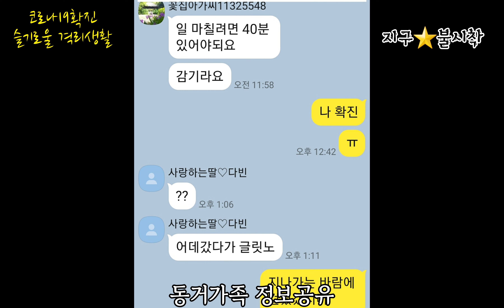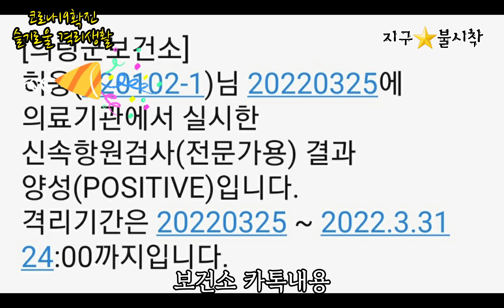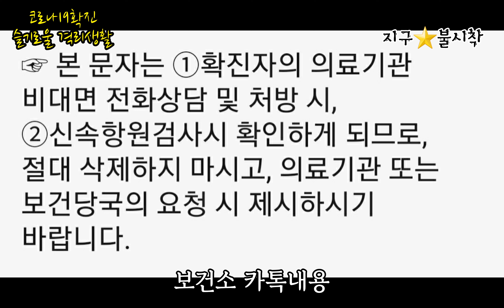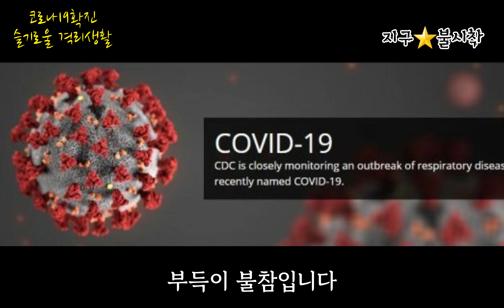코로나19 COVID-19 오미크론 확진자 지혜롭고 슬기로울 자가격리생활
꽃샘추위로
일교차가 심했던 며칠전
금지락 밭에서 일을 하다가
해질녘에 찬바람을 맞은 후
감기증상이 약간있다가 괜찮아졌는가 했었는데

그 다음날 오후
금지락밭에서 일을 한 후
해가 저문시간이 되어서야
테니스라도 한 게임하려고
공설운동장 코트인 한울테니스코트에 갔더니
게임할 사람이 없다며 지역선배가 술이나 한 잔하러 가자고 하길래

거절하지 못하고 술을 마시러 갔다
이래저래 일행이 섞이며 소주와 맥주를 자리를 옮겨서 2차까지 마시게 되었다 마지막 3차로 커피 한 잔 까지 하고 집으로 돌아왔다

돌아온 집에서의 밤
밤새 잠자리가 불편했고
새벽녘에는 콧물이 흘러 잠을 설쳤다

잠간만요
이렇게 읽는 것도 힘드네요
잠시 호흡 좀 하고 가실게요

그러던 중
아침이 밝아왔다

감기몸살끼는 조금 있었지만
옛날 직원동료들과의 나들이 약속이 있던차라  대수롭지 않게 여기고 모임에 참석했다

함안공설운동장 함주공원에 주차를 하고 합승하여 1시간 거리의 밀양으로 이동하여 국가명승 87호인 밀양 월연정을 돌아보면서 한 시간여를 걸었다

점심을 먹기로 계획한
지척거리의 경북 청도로 가서 한재미나리에 삼겹살을 구워서 점심을 먹으며 소주와 맥주도 한 병씩 마셨다
먹으니 맛있고 마시니 즐겁게 취기가 올랐다. 감기몸살은 사라진듯 했다

산길을 돌아 도착한 밀양 위양지다

백성을 위하여 신라시대에 축조했다는 농업용수시설인  밀양 위양지 저수지도 한 바퀴 돌고 위양루라는 커피집에서 봄볕을 맞으며 분주한담도 나누었다

봄이라 좋았고
함께해서 더 좋았다

짧지않은 봄날의 하루를 잘보냈다

귀가하는 길에 함안맛집 함안어탕 전문점에 가서 어탕국수로 뒤풀이까지 깔끔하게 했다

그리고는
식당을 나서는데 식은 땀인지 뭔지 모를 땀이 온몸을 적셔오는 느낌이 있어서 기분이 별로였다

몸살일까
감기일까

잠간만요
이렇게 길게 말하는 것도 힘드네요
잠시 호흡하고 가실게요

집에서 보내는 밤
전날밤처럼
밤 시간의 증상은 비슷했다

미세한 근육통에 콧물이 흘렀다
전형적인 몸살감기가 아닐수 없다

오늘은 무조건 쉬어야한다
오늘은 무조건 병원에 가야한다

감기몸살증상이 다 나아야
일요일에 예정된 산우회 정기산행인 영취산 진달래산행에 함께할수 있기 때문이다

의료기관에 내원합니다

오전 10시쯤 옷을 따뜻하게 입고
단골 동네의원에 내원하니 환자들로 북새통이었다

대기번호 38번이었다

1시간30분여만에 호출을 받고 갔더니 진료실 뒤쪽 공간으로 안내한다

의사선생님이 전문가용 코로나19 자가키트 면봉을 들고 대기하고 계셨다

내가
코로나19검사 안하면 안됩니까?

했더니

의사선생님이

감기증상환자는
코로나19 검사가 필수입니다

라고 하면서
검체채취에 들어갔다

찔끔 눈물이 날 정도로
콧속 깊숙하게 면봉에 두번이나 찔리고
입을 크게 벌려 또 한 번 입속 찔림을 당했다

여느 감기몸살때처럼
따뜻한 온돌병상에서 누워 주사액을 넣은  수액링거를 맞고 있는데

선생님은
마스크 꼭 착용하고 계시랍니다

라고

간호사가 말을 하고 나갔다

뭐지 뭐지
내가 코로나19 확진이란 말일까

불길한 예측은
반드시 적중하고 만다더니

링거를 다 맞고
다시 진료실로 가니

코로나19 확진입니다
오늘 확진이 많이 나옵니다  라고
의사선생님이 추가 설명을 해주신다

우짜노
일주일간 격리를 해야 하잖아
최민식 주연의 영화 올드보이에서 주인공 오대수는 영문도 모르게 15년을 갇혀서 만두만 먹었다는데 난 7일동안이지만 갇혀서 어떻게 살아야 할지 앞이 막막한 현실에 갑자기 두통이 오는 듯 했다

단톡을 통해 가족들에게
코로나19 확진사실을 공유한 후
의료기관의 처방전에 따라 약국에서 약을 타면서 신속항원검사 자가검사키트 5개도 함께 샀다

그리고는
일주일을 가보지 못할
닭장 점검하러 금지락에 갔다

잠간만요
이렇게 길게 읽는 것도 힘드네요
잠시 미소 한 번 지으며 가실게요

1차백신은 아스트라제네카
2차백신은 아스트라제네카
3차백신은 화이자로 접종을 마쳤다

123차 모두 잔여백신을 이용하거나 적극적인 백신접종 신청을 통하여 조기에 접종을 완료했고 마스크착용을 비롯한 개인방역과 거리두기지침도 최대한 준수했다

하지만
확산세가 엄청난
오미크론에 딱 걸리고 말았다

1,100만명쯤에 확진된 것이다

보건소에서 카톡이 왔다

선생님은  2022년3월25일에 의료기관에서 실시한 전문가용 신속항원검사 결과 양성(POSITIVE)입니다.

격리기간은 2022년3월25일부터  2022년3월31일 24시까지입니다.

격리해제 전 확인검사는 필요없으며 격리기간이 끝난 이후에는 일상생활로 돌아가시면 됩니다

격리해제 이후 3개월 이내는
검사대상이 아니므로 검사가 불필요합니다

현재 외부에 계시면 자택으로 돌아가주시기 바랍니다.

잠시 후
코로나대응팀 직원이
전화 안내 할 예정입니다.

귀하의 동거인은
다음 사항이 권고되니
아래 내용을 공유해 주세요

1) 3일 이내 PCR 검사를 받고, 6~7일차에 신속항원검사 시행해주세요

권고사항입니다
3일 이내 신속항원검사를 받고, 증상발현시 추가 신속항원검사를 받으세요 (단, 신속항원검사 양성시 PCR검사를 시행해야합니다)

2) 60세 이상의 동거인은
바로 PCR 검사를 권고드립니다.

3) 10일까지는
가급적 외출 자제를 해주세요

동거인이 어린이집, 유치원, 학교 구성원인 경우, 등교(등원) 제한 기준은 해당 기관의 지침에 따르면 됩니다

그리고 아래의 URL 링크를 통해 `확진자 및 동거인 안내문`을 반드시 읽으시기 바랍니다.

문의사항 전화번호는
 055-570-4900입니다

본 문자는
①확진자의 의료기관 비대면 전화상담 및 처방 시 필요합니다
②신속항원검사시에도 확인하게 되므로, 절대 삭제하지 마시고, 의료기관 또는 보건당국의 요청 시 제시하시기 바랍니다.

코로나19 방역수칙 준수에 감사드립니다

잠간만요
잠시 물 한 모금하고 가실게요

집으로 돌아갔더니
아내는 나를 안방에다 콕 밀어넣고는
소독제를 뿌리며 비닐장갑끼고 밥상을 넣어준다

내 격리장소는
우리집 안방이다

그새 옷가지 등
짐정리를 싹 해놓았다

완전 격리다 ㅠ

정말 완벽한
코로나19시절의
우리 아내님이시다

늦은 점심을 먹으며
필수 공유처에 카톡을 보낸다

일요일 산우회 등산 못갑니다
월요일 복지관 프로그램 기타 수업 못갑니다
수요일 농업기술센타 식품가공자격과정 개강 첫 수업 못갑니다

ㅠㅠ

내일 오랜만에
울산에서 친구가 오는데
같이 술 못 마십니다

ㅠㅠ

우리집 안방 격리장소엔
내가 먹을 생수와 감기몸살약 해열제
그리고 자가진단키트가 있고 구운 김 소금 등 당장 공유 못하는 반찬도 있다

완전 격리준비 완료다

첫날밤은 무조건 쉬자
아무생각없이 쉬고보자

약빨을 받아서 그런지
증상도 호전되고 체온도 정상이다

아무일 아무생각없이 갇혀 있으니
생존욕구본능이 발생하는 건지 뭔지 모르지만 저녁밥을 더 달라해서 먹었다

이러다가 살찌겠다

안방에서 운동을 해볼까
그간 게을리한 기타연습이나 열심히 해볼까

이런저런 궁리를 하면서
스마트폰을 만지작 거리다가 잠이 들었다

편안한 잠
내가 환자이긴 한겨?

잠간만요
하루가 지났으니

자가격리2일차 아침

눈을 뜨니 아내가 아침밥을 지금 먹을거냐며 문밖 대화를 시도한다

아침밥은 먹어야겠지
늘 먹어오던 아침밥이고
배도 고프고 약도 먹어야하고
아침밥을 먹어야할 사유는 많았다

문밖에 놓여진
아침밥상을 받았다

혼라면 먹기좋은 백철밥상에
밥그릇 국그릇 반찬그릇 수저 모두 1회용이다.  생수 세 병에 분리수거 쓰레기봉투까지 함께 들어왔다

식사후 1회용 그릇들은 쓰레기봉투에 넣어두고 철밥상은 스프레이로 소독후에 빼꼼이 문을 열고 문밖에 내어 놓으란다

이렇게 해서 나의 코로나19 자가격리생활은 착착 제자리를 잡아가고 있다 할수 있겠다

슬기로운 코로나19 격리생활을 위해 조언해주실분 있으면 도움을 청합니다

까칠하다고 세간에 정평이 나있는
B형남자마저 인간관계가 원활함을 국가방역시스템에서 인정한 마당에 더이상 코로나19는 지구상에 머물 이유를 찾지 못할 것이다

이제 그만 떠나시게

코로나19여

외로움을 만든 것도
외로움을 느끼는 것도
지구상에서는 인간이 유일하다